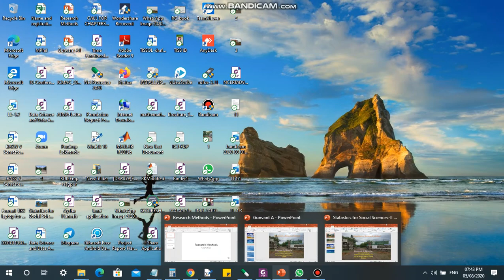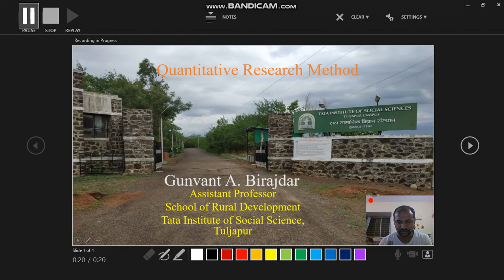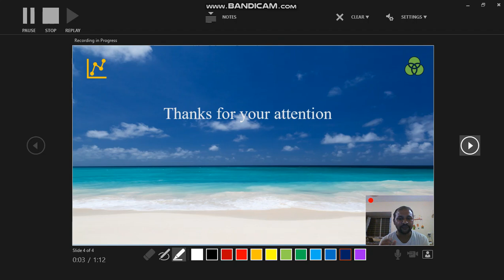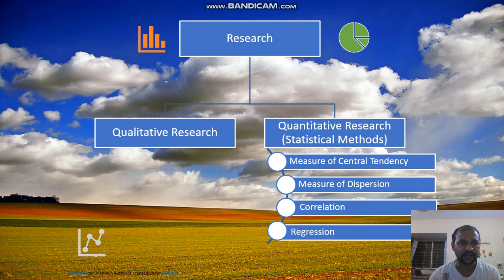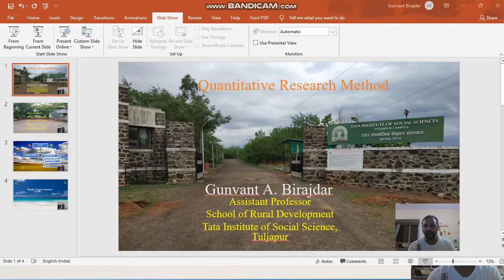How to record videos on PPT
This way of creating presentation having the following key features:

1. It is easy to create and share.
2. It requires less memory.
3. No need to install any additional software
4. Easy to transfer either online or offline mode